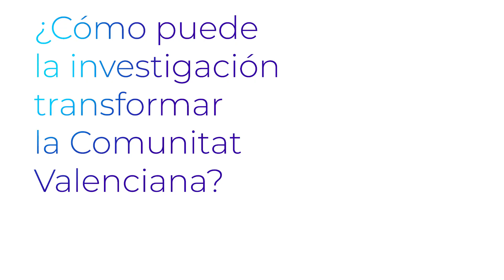¿Cómo puede la investigación transformar la Comunitat Valenciana?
Los investigadores asistentes al acto de Conectando empresarios e investigadores nos responden.